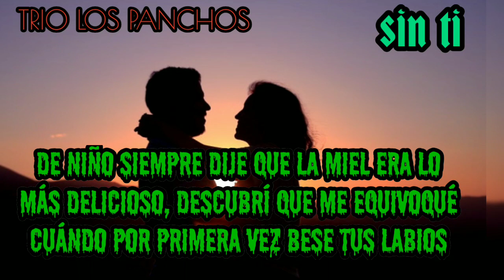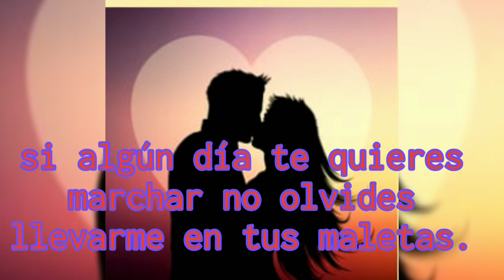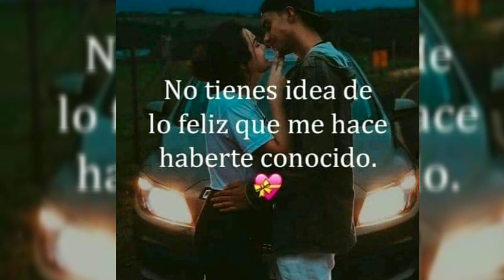Trío los panchos sin ti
Para decirle a una mujer cuánto la amas, no existe mejor música que la del ayer,.  Hermoso tema de trío los panchos